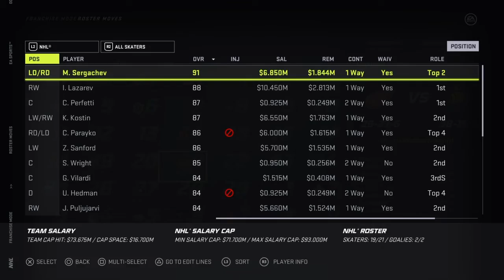Moncton Navigators Franchise : Episode 15 Sergachev for Norris?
The Navigators are definitely a cup contender at this point! Does this young core have enough in the tank or do we go full playoff push?? GM JC might even be debating on bringing a legend into the mix